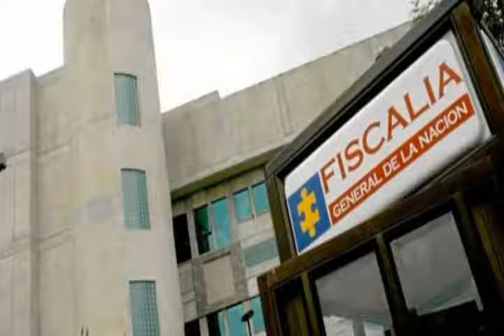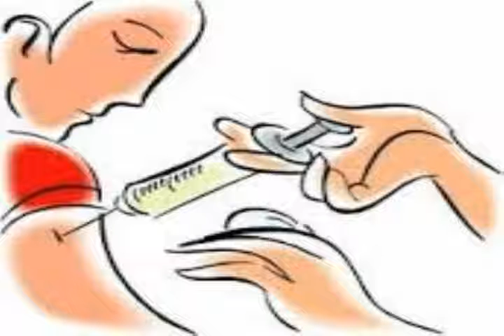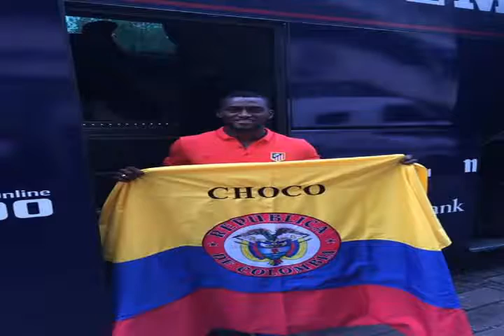RTV NOTICIAS DEL CHOCÓ, EMISIÓN 19 DE OCTUBRE DE 2015